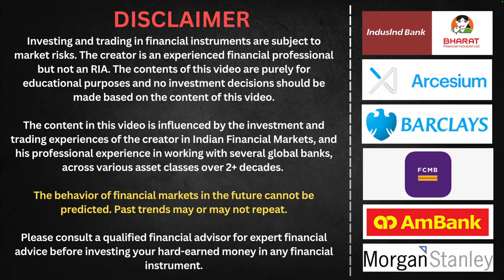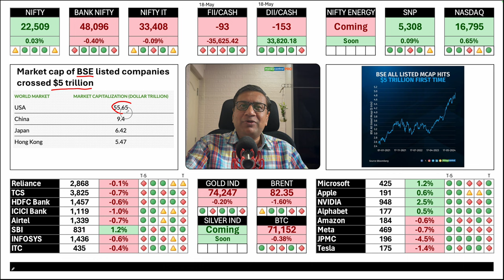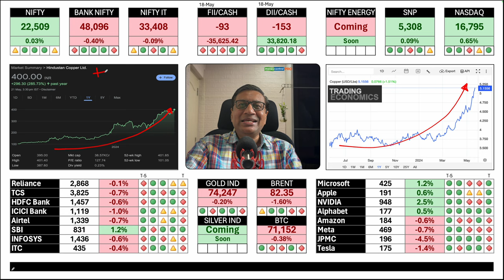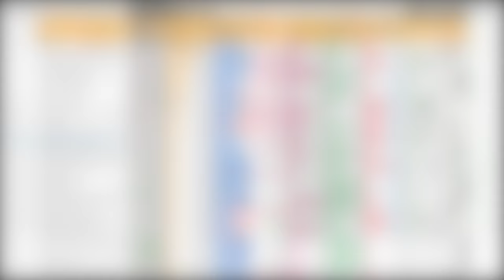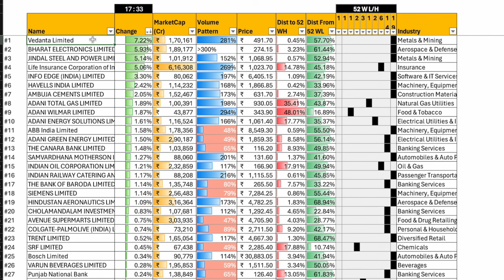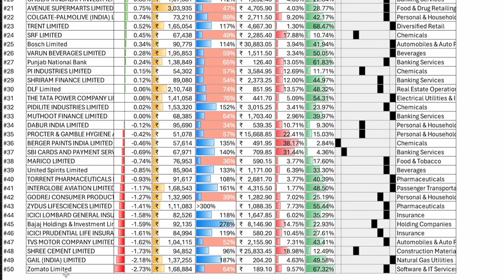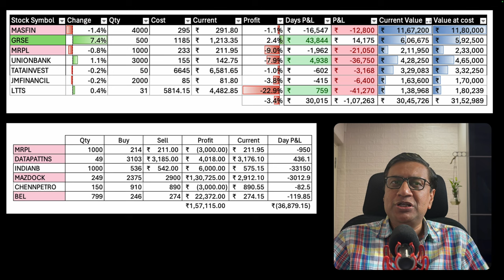Defence Stocks 🚢 Outperform all sectors 💪 | Manish Jain FOW | 21 May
Hindustan Zinc up 20% on strong global Zinc demand and prices
BEL up 6% after fantastic results
Garden Reach Shipbuilders up 8% ahead of results

Example projection of Stock EPS and predicting prices - For Education purposes only